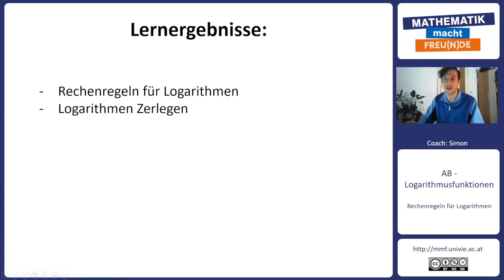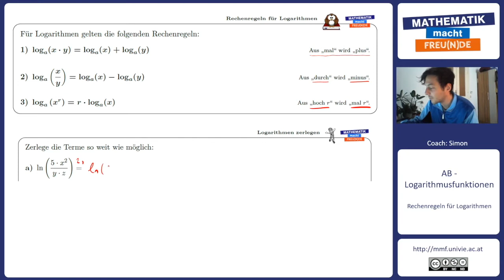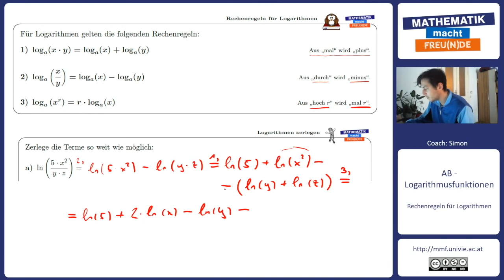Rechenregeln und Logarithmen zerlegen